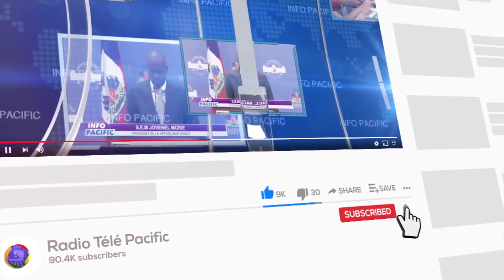Bandi 400 Mawozo yo nan Kwadèboukè libere, 2 nan 17 misyonè yo te kidnape yo ...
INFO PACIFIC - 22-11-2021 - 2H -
Bandi 400 Mawozo yo nan Kwadèboukè libere, dimanch, 2 nan 17 misyonè yo te kidnape yo depi plis pase yon mwa.